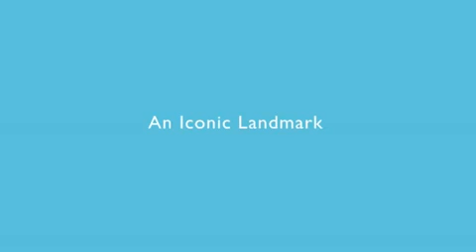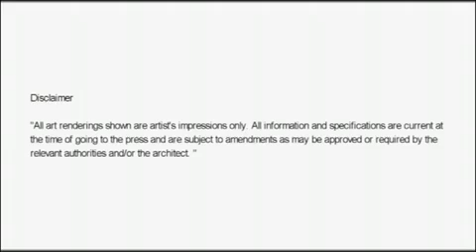THE LIGHT WATERFRONT PENANG, LIGHT COLLECTION I, LIGHT COLLECTION III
THE LIGHT COLLECTION I and LIGHT COLLECTION III have attractive deals right now. It is a remarkable project by IJM and also iconic landmark in eastern seaboard of Penang Island.
Prices from 875000 Ringgit only for 1528 sq ft (LIGHT COLLECTION I) and from 1,174,000 for LIGHT COLLECTION III (1851 sq ft).

DESIGNED AS PENANG'S FIRST INTEGRATED LEISURE / RETAIL / ENTERTAINMENT AND CULTURAL DESTINATION WITHIN AN UPMARKET AND LUXURIOUS WATERFRONT LIVING ENCLAVE, THE LIGHT CREATES A TOTALLY NEW EXPERIENCE FOR PENANG VISITORS AND ITS RESIDENTS.

This site will have a commercial district with dining promenades, different malls for family, fun, IT savvy and upmarket fashion-conscious types, four hotels ranging from family to resort, boutique / spa and business high-rise, a floating cultural theatre and convention centre.

This project represents one of the highest proportions of leisure-based services anywhere in South East Asia.

As a day-out experience for families, a hip hangout for young techo-savvy or a new Penang discovery for local, regional and international visitors, THE LIGHT will celebrate the spirit of Penang's uniqueness, relaxed serendipity and exotic heritage.

But most of all, it will offer an iconic landmark to distinguish Penang as a world class destination with a waterfront living resort and lifestyle hub of the highest international standard.

THE LIGHT will become an example of the next generation of developments for Penang and the rest of South East Asia.